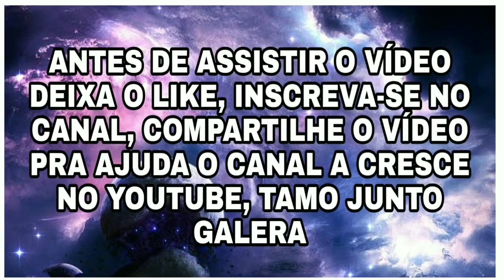MELHORES COMBINAÇÕES DE ROUPAS NO FREE FIRE - COLETE T17 OURO SÓ COMBINAÇÕES SÓ COMBINAÇÕES TOP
🛑MEU INSTAGRAM🛑

TAGS (ignore)